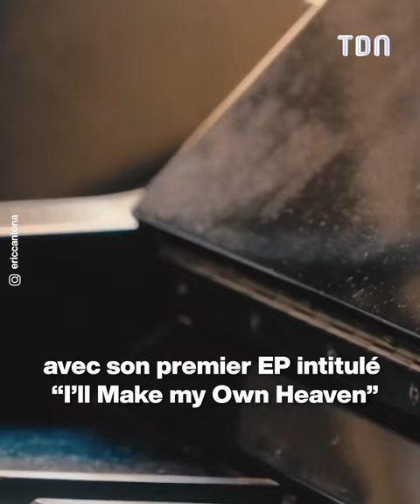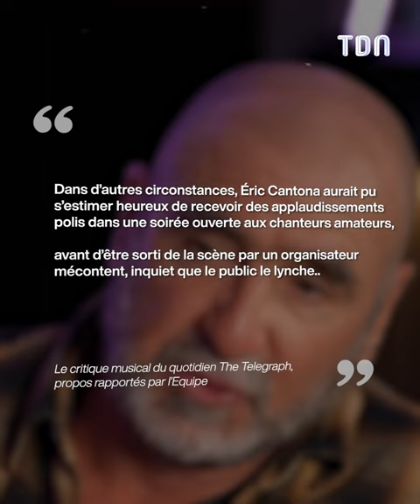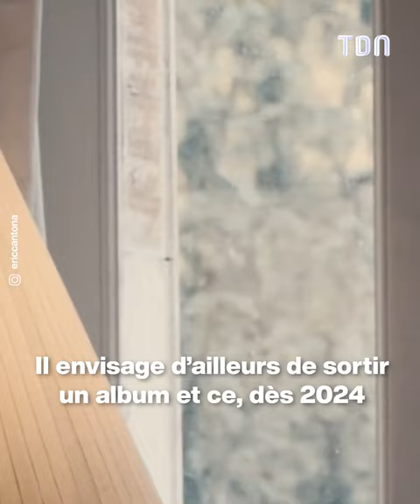La nouvelle carrière d'Eric Cantona ne fait (absolument) pas l'unanimité 🤨